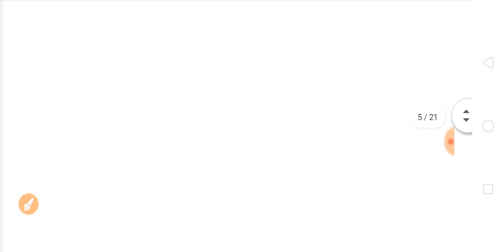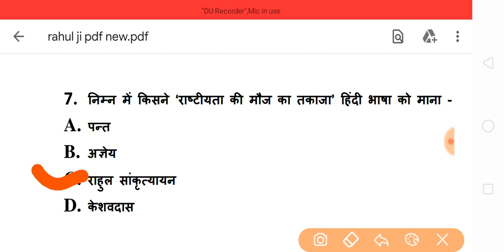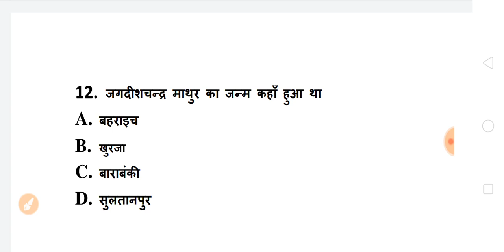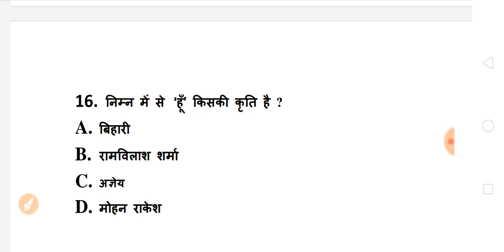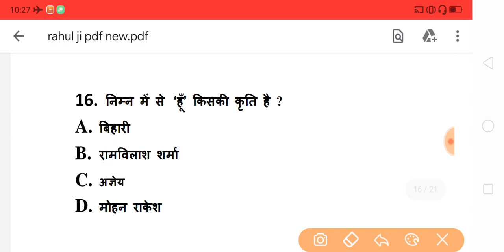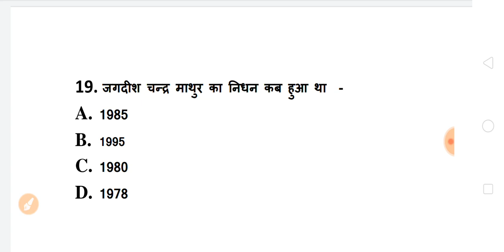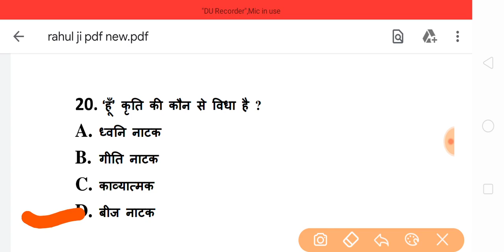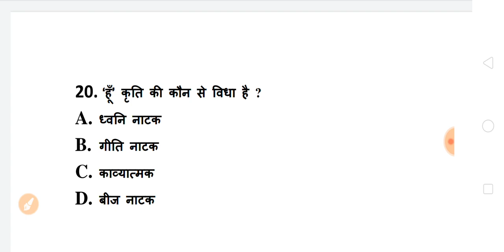BA 1st Year 2020 Model Questions | ba hindi model paper 2020 | ba important questions answers 2020